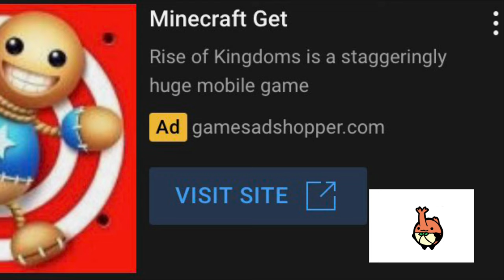Dude 10: The Temple of Tanjerin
WARNING: This video contains blood and is too scary for young children to watch!

It's finally here! Tbh if I knew it would get this creepy I'd save it until next month (October) but whatever lol